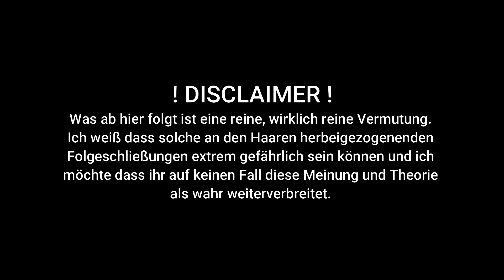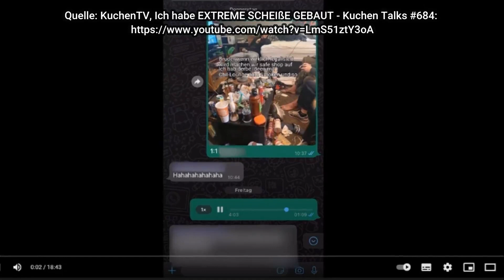Ich GLAUBE KUCHENTV NICHT!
『Worum gehts?』
Ich möchte euch heute erklären wieso ich KuchenTV nicht mehr glauben kann und was ich persönlich für viel wahrscheinlicher halte.

『⌚Time-Stemps⌚』
0:00 Zusammenfassung der Ereignisse
0:49 Manipulation der Zuschauer (Nero)
1:45 Was geschah wirklich?
3:54 Abschließende Worte

『🎥Meine Programme🎥』
Schnittprogramm: Wondershare Filmora 9 Pro, VSDC Video Editor
Audio Visualizer: After Effects 20

Audio Aufnahmeprogramm: Audacity
Hintergrund Beats: FL Studio 20
Thumbnail: Photoscape X